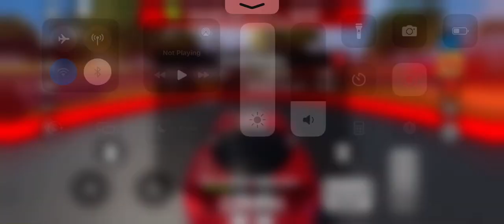Dodge Viper SRT-10 Vehicle Legends Around the map race fastest time place: 64.78 seconds.